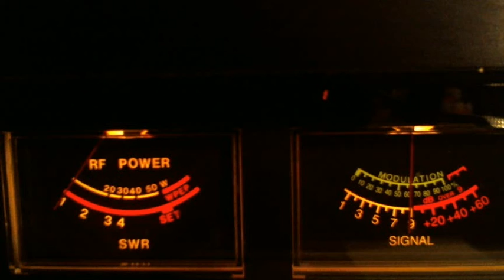2 8 12, Gate with 151 KnockOut, NC